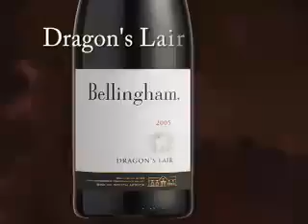YouTube Bellingham Wines